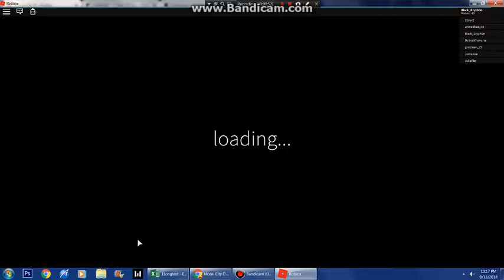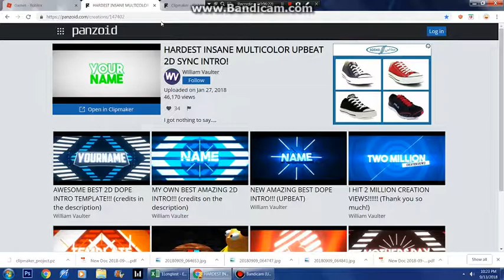moon city gameplay (link is down the description)